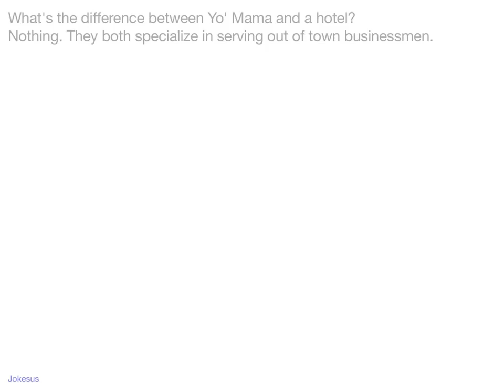Jokes - What's the difference between Yo' Mama and a hotel? Nothing. They both specialize in serving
Joke :
What's the difference between Yo' Mama and a hotel?
Nothing. They both specialize in serving out of town businessmen.